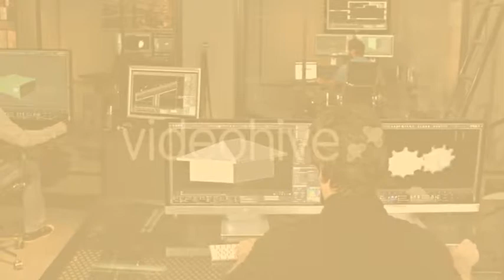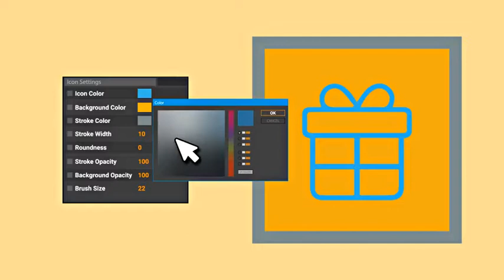e Shop and e Commerce | After Effects template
Last Update: 3 January 17
Created: 3 January 17
After Effects Version: CC 2015, CC 2014, CC, CS6, CS5.5, CS5
Universal Expressions: Yes
Resolution: Resizable
File Size: 3.5MB
Media Placeholders: 61
Category: (infographics)

Description: Simple Control and Modular Construction e-Shop and e-Commerce Icons and Elements is a modern collection (icon pack) of online shopping store icons. Make your own unique video explainer opener intro promo with modern e commerce icons! Perfect for e-commerce promotion video with 4K, 2K, Full HD resolution. Smooth animation and fast rendering speed! Open After Effects (minimal requires CS5) and play with lineout icons and elements. Import these clean animated eShop icons to your project and use them as you want. Simple to change color, form, opacity and thickness. Perfect for: business and e-shop animation, online shopping store presentations, flat...